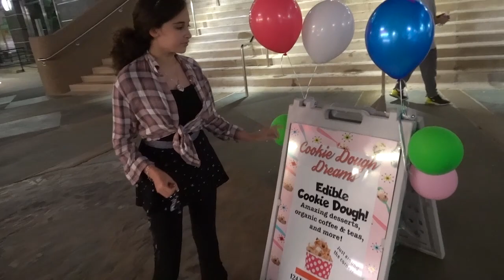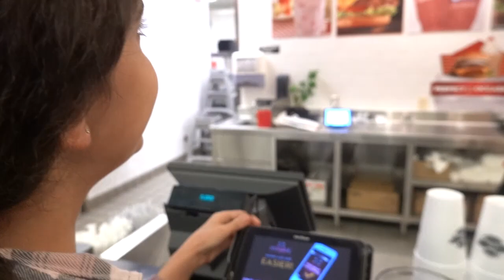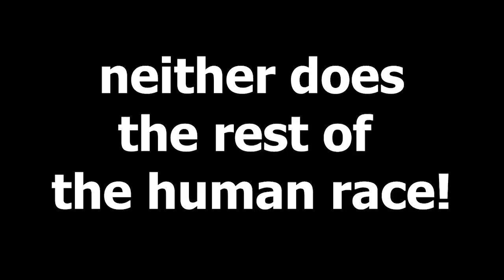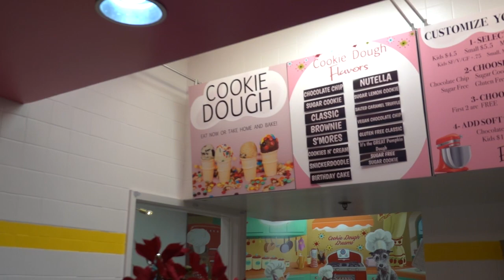Come to the Dark Side vLog | Dark Side of the Dome - Pink Floyd Experience!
This was one of the coolest shows featuring the great band Pink Floyd.  If you ever get a chance, check this show out!

"Monkeys Spinning Monkeys", "Scheming Weasel", "The Whip:  Extended"